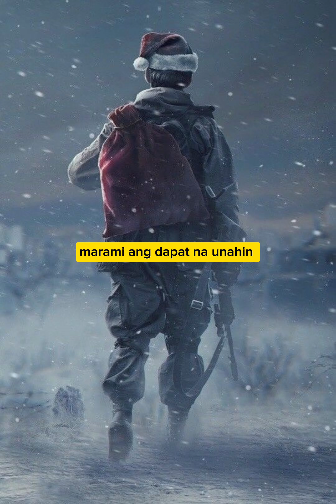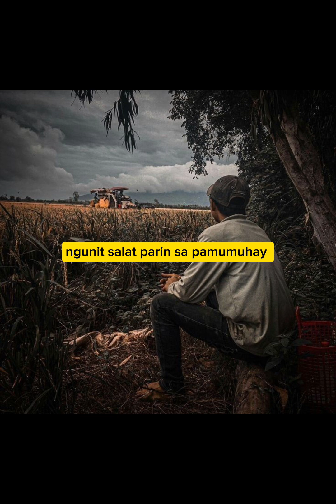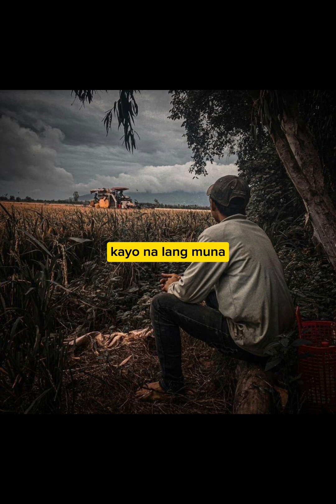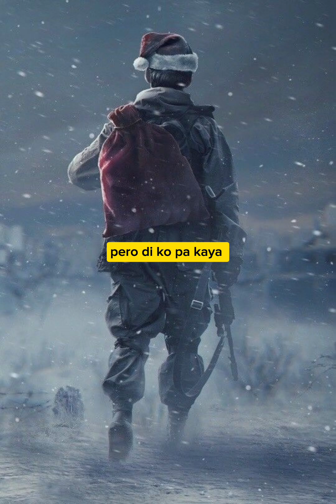Pasko'y Pass Muna - Words and Music by : Rhio C.Ariz #38